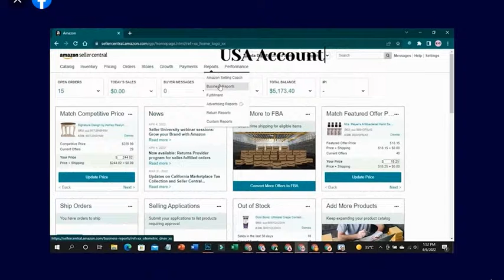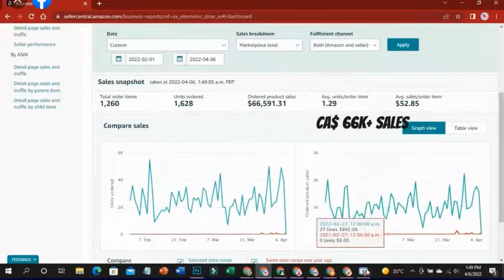Dropshipping Accounts handling by me / USA UK AUSTRALIA & CANADA Accounts new and old Accounts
✨✨✨  Assalamu Alaikum ✨✨✨
Amazon & Walmart Automation 📲
🔥Amazon || Walmart Approval
💰Dropshipping || E-commerce
👉Marketing Team Leader azadservice Ltd.
🏆 boost ur Amazon store 💪
🌸100+ clients in🇺🇲
🖥️DM me📝

(I Will Do Fully Automated Walmart to Amazon-Drops hipping Store Manage Inventory, Manage Orders)

I have a big team but looking for amazon seller account
We do amazon/walmart  drop shipping. This is a very profitable business because of world digitalization . We use walmart/amazon as supplier and sell on amazon/walmart thus make profit. We are a restively new company as providing virtual assistant but we have experience of 8 years from our work on previous company . The profit ratio is about 20-40% of the credit use to purchase products . We will help you from opening account to managing it and also the easy process of sending us our cut of the profit .we will charge 35-40% of the profit at months end. We ask for payment after making 1000$ profit.
I have a local team and we are providing  Walmart Hot sales products. I will do the drop shipping of top-selling items for your Amazon store. We have hot sales products which will generate good sales. Also, We have a Restricted brand products list which helps to avoid an authentic case. As we have just launched our program and We want to show our success on this platform.

Jungle Scout
chrome extensions
Helium 10
Keepa

1. Inventory management
2. Order processing and tracking
3. Top selling items.
4. Product researching
5. Product listing
6. Account metrics
7. Customer service
8. Return and refund management
9. Optimizes Title.
10. Research and add profitable items.
11. A to Z Management.

100% Quality work
Client Satisfaction
Commitment on time
Friendly Communication

1. Inventory management
2. Order processing and tracking
3. Top selling items.
4. Product researching
5. Product listing
6. Account metrics
7. Customer service
8. Return and refund management
9. Optimizes Title.
10. Research and add profitable items.
11. A to Z Management.

⭐ Service I will Provide you ⭐ :

*Product listing
*Inventory
*Pricing adjust
*Product analysis
*Competitor analysis
*Ship/ordered
*Tracking

Product Listing
Inventory Cheek
Reprising
Increase Sale
Customer Support
Order